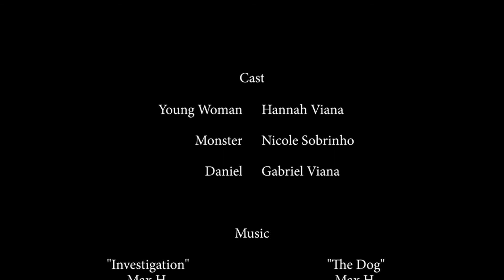Fever Dream | No Budget Horror Short Film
A young woman suffering from intense nightmares struggles with the line between paranoia and reality.

In May of 2020, during peak quarantine, I coerced my sister and my girlfriend into helping me make a no-budget horror short film. We used flashlights wrapped in plastic bags to mimic cinematic lighting and figured out all of the FX as we went along. This is the result.